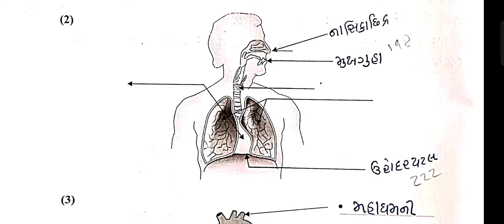STD 7 દિવાળી ગૃહકાર્ય